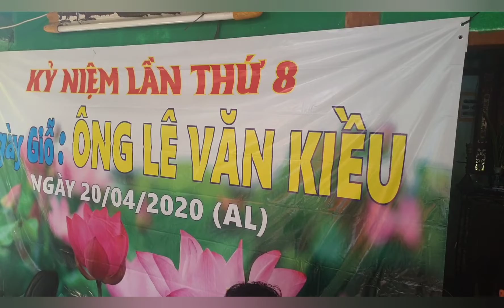Trích đoạn: Tìm lại cuộc đời. Kim Nguyên - Thanh Ngọc. Hát nhân ngày giỗ Cha Minh Đức 2020.